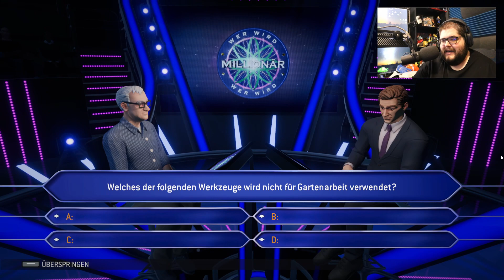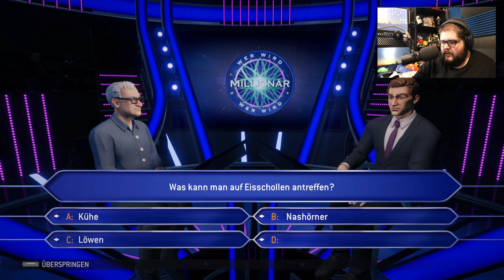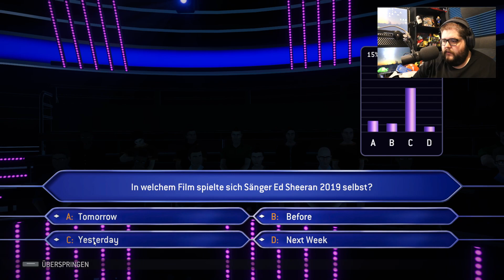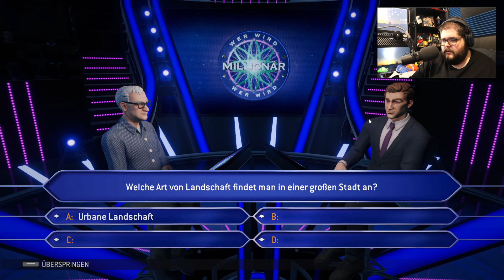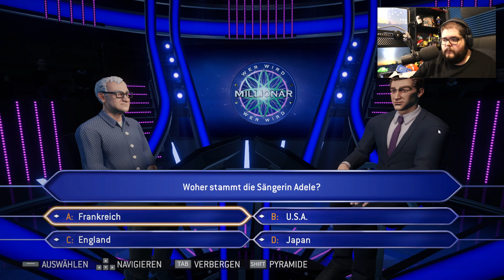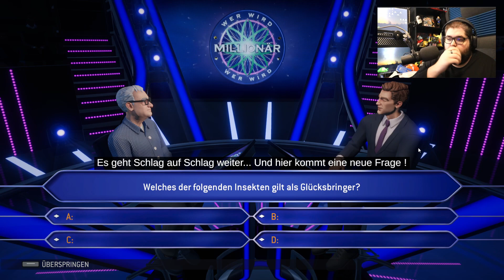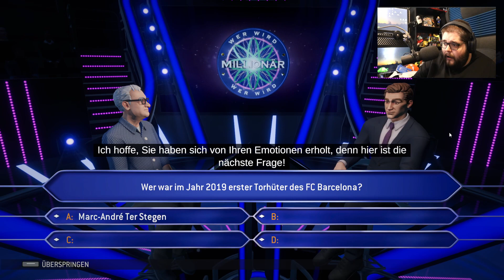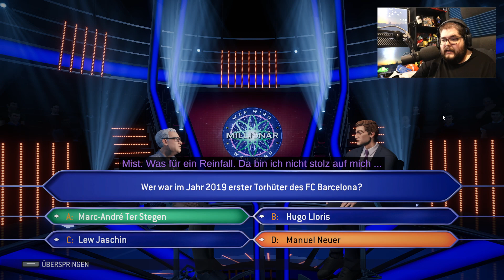Wer Weiß SOWAS?! - Fillerkatze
Equip: * = Reflink

Dauergäste - Kollegen - Partner

Standard Intromusik: Don't Wanna Sleep - Swif7